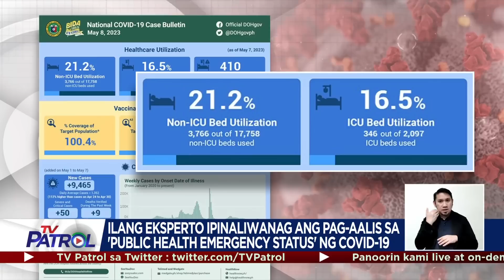ALAMIN: Ano'ng ibig sabihin ng di na 'public health emergency' ang COVID-19 | TV Patrol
Ipinaliwanag ng mga eksperto ang kahulugan ng pag-aalis sa public health emergency status ng COVID-19.